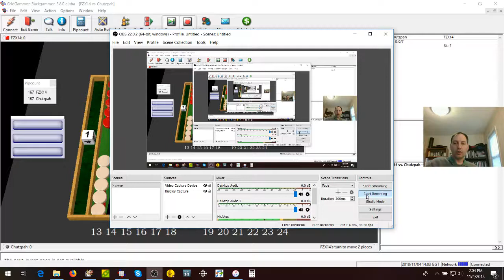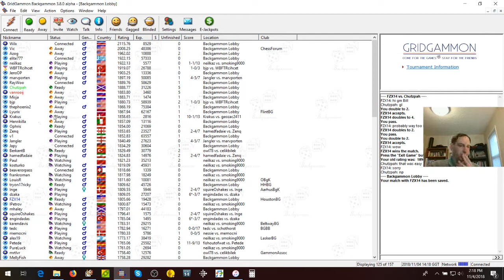FZX14 20181104 7pt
Got crushed in this quick match.